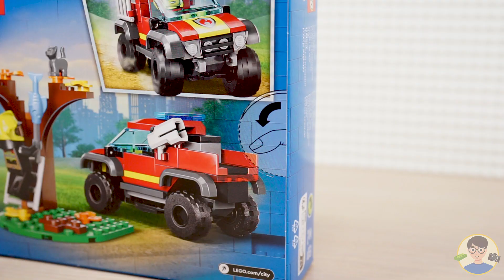LEGO 60393 4x4 Fire Truck Rescue - Build Review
PIECES : 97
RRP : $9.99 / €9.99